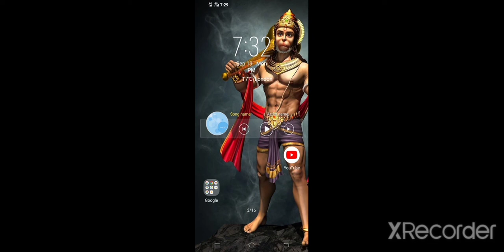Hulk fights with wild dogs/